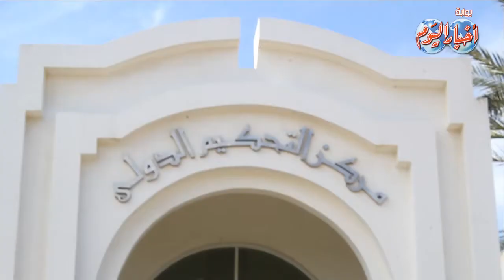جولة بصحبة نصرى ماركو رئيس مركز التحكيم الدولى بشرم الشيخ لتعرف على مهام عمل المركز